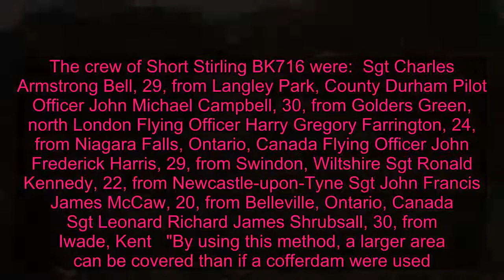Fury as Dutch use digger to salvage WW2 plane shot down with seven on board